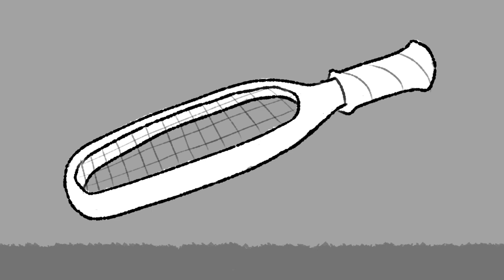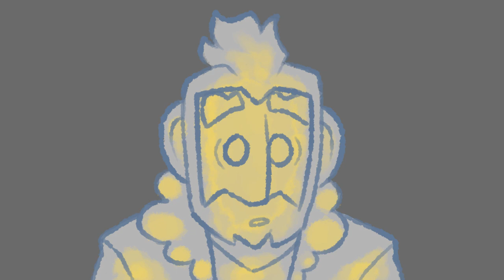Ghosting - TAZ Amnesty AMV [SPOILERS]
TAZ Amnesty spoilers within!
Finally got around to making another Adventure Zone video, this time for Amnesty! Hope y'all like it!

Made in Toon Boom Harmony

The Adventure Zone is the property of Griffin, Travis, Justin, and Clint McElroy